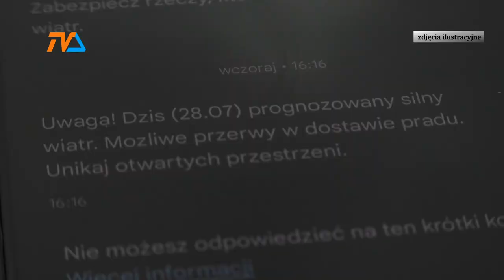Pogoda zaszalała, ale na krótko. |TV SUWAŁKI